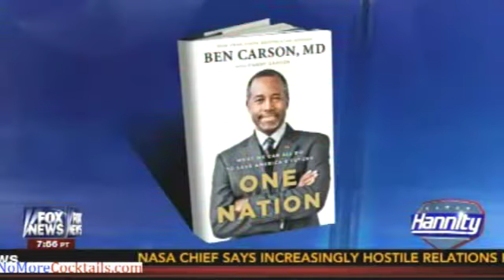Dr. Ben Carson on 2016 run: 'I would never turn my back on my fellow citizens'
"Somebody said to me today in the elevator today — didn't know me from Adam — you've got to run," he told host Sean Hannity. "It's just everywhere I go and I think what people really are looking for is common sense and courage and somebody who understands the Constitution, and the principles of freedom, innovation, social responsibility. And if somebody can come along with those things, and really gain a lot of traction, I would be delighted."

"And if they don't," he added, "I would certainly give it serious consideration."

"I don't want to do it but if we're left in a situation where there is not a lot of enthusiasm for anybody else, I would never turn my back on my fellow citizens," he said.